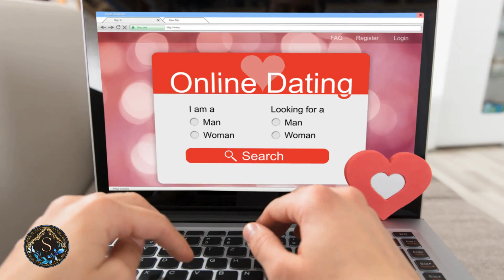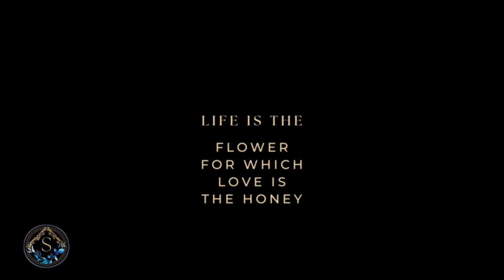Mississippi Singles & Lovers Subscribe To DateSWM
Subscribers will have access to two new premier Online Dating sites COMING SOON: DateSWM & DateSWF.